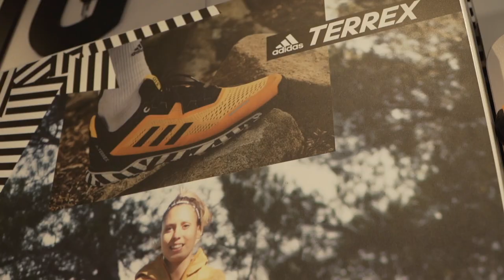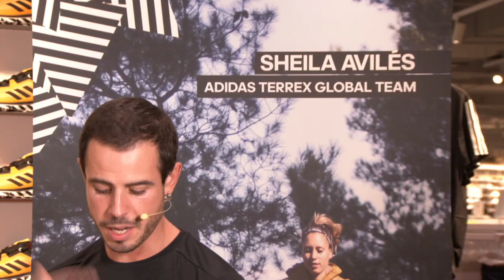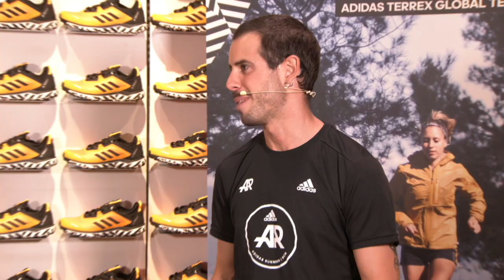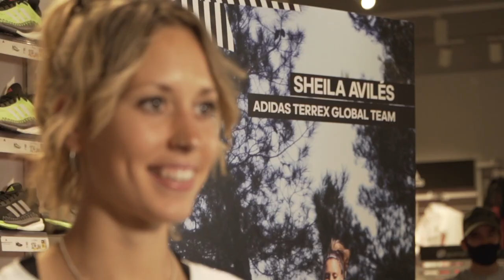Sheila Avilés presenta las nuevas Adidas Terrex Agravic Flow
Sheila Avilés, bronce en el mundial de Trail y doble campeona de la Copa del Mundo de Skyrunning, presenta las nuevas Terrex Agravic Flow de Adidas.

En esta entrevista, realizada en la tienda de Forum Sport en Diagonal Mar (Barcelona), Sheila nos habla además de sus objetivos para la nueva temporada, de sus entrenamientos y responde a las preguntas que habéis realizado a través de las stories de nuestro canal de Instagram.